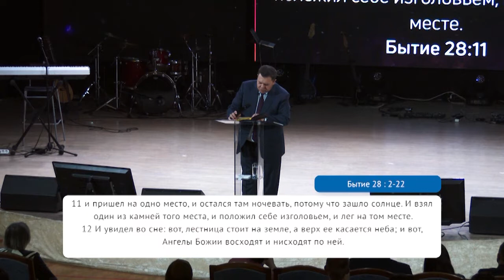НЕ БОЙСЯ БЫТЬ СОКРУШЕННЫМ. №2 «Встреча с Грабовенко» (362)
В этом выпуске проповедует начальствующий епископ РЦХВЕ, старший пастор церкви «Новый Завет» (Пермь) Эдуард Грабовенко.

Некоторым из нас нужно взять те обстоятельства, в которых мы находимся и попытаться найти покой в Боге. Это не просто, потому что наши чувства, эмоции бывают сильнее. Они захлестывают нас и заставляют принимать какие-то решения, своими усилиями справляться с ситуацией. Но в этих обстоятельствах все, что может помочь войти в Его покой – Его святое присутствие.